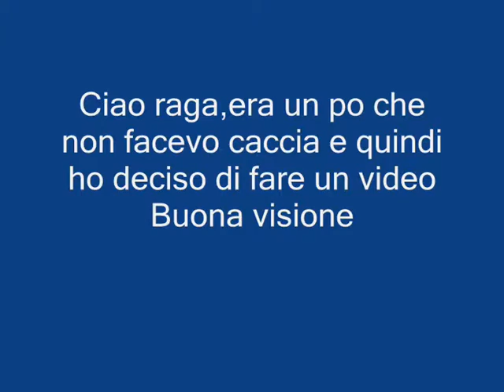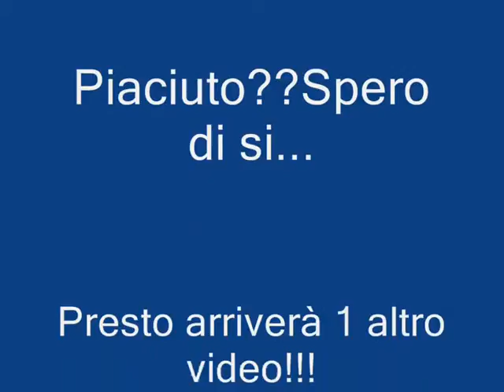Dark Orbit Server [ITA] Tonino returns